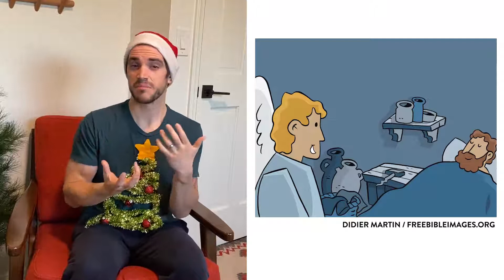KIDS TIME: Main Event - December 6, 2020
Pastor Rhett starts a new series about Christmas!